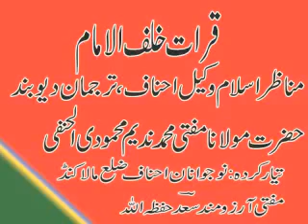Qirat khalf ul Imam